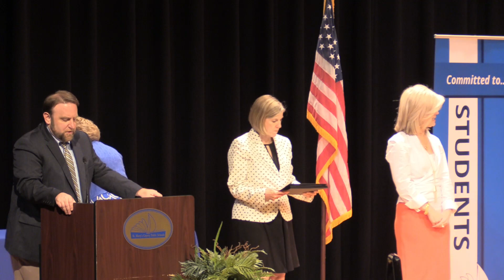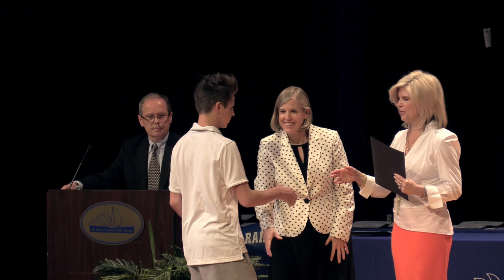St. Mary's County Public Schools Student Recognition Ceremony 2019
Watch the wonderful students of SMCPS as they receive awards celebrating their accomplishments this year!